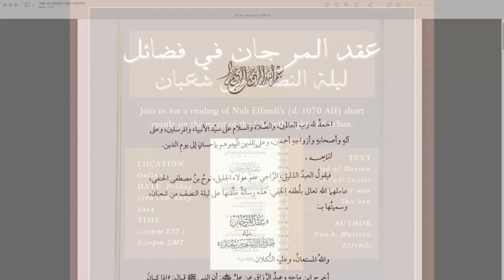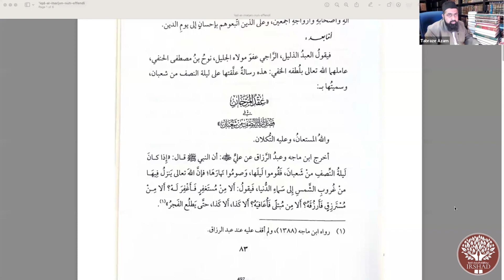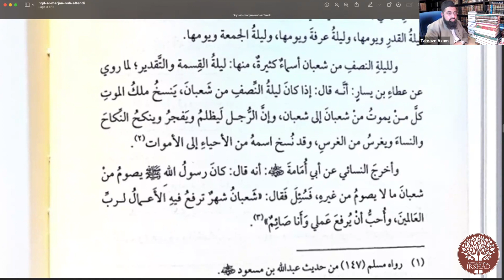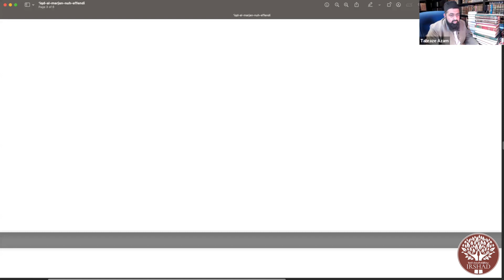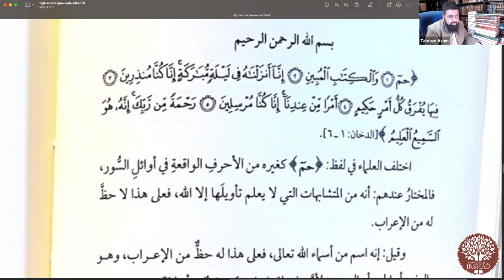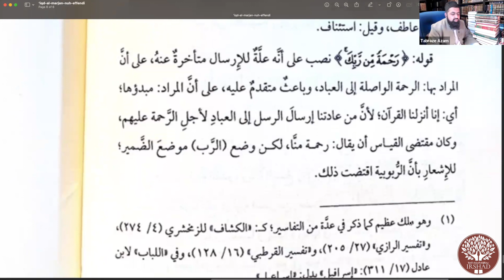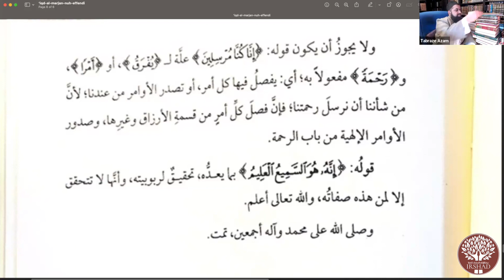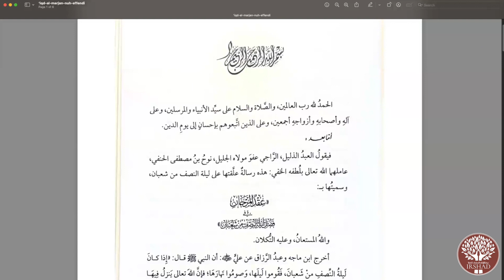[Rasa'il Readings: Episode 03] The Coral Necklace on the Merit of the Night of the 15th Sha‘ban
[Rasa'il Readings: Episode 03] The Coral Necklace on the Merit of the Night of the 15th Sha‘ban (عقد المرجان في فضل ليلة النصف من شعبان)

The Rasa'il Readings are periodic, brief readings of short treatises on law, legal theory, and the like, from across the Hanafi scholarly tradition. Such epistles often contain many fawa'id and tahqiqat on various issues which are important for students of knowledge.

In the third session, we covered Nuh b. Mustafa Effendi's risala on the great merits of the night of the fifteenth of Sha‘ban.

The original livestream occurred in February 2024.

ORGANISER

The Irshad Centre for Hanafi Studies is an educational initiative specialising in the instruction of the Hanafi tradition. It provides students with an opportunity to study beginner, intermediate and advanced texts in Sacred Law and Legal Theory, and as of 2020, it also offers a full curriculum of study for dedicated students, particularly those with limited time and other commitments. The innovative programme combines the various parts of the Hanafi tradition — fiqh, qawa‘id, usul, hadith, ‘aqida, tafsir — bringing everything together into a coherent and consistent whole. The centre also publishes the Journal of Hanafi Studies (JHS).

For more information and to be amongst the first to hear about future events, courses, and publications, and join the mailing list.